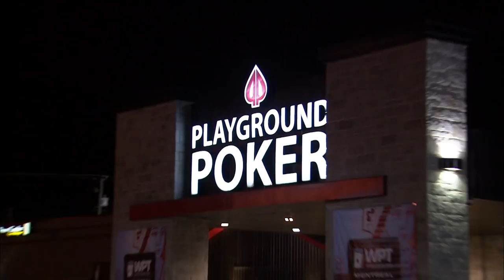Premier League Poker S7 EP12 | Full Episode | Tournament Poker | partypoker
Play starts - 02:23

PLAYERS:

Antonio Esfandiari,Phil Laak,Jonathan Duhamel,Dan Colman,Sorel Mizzi,

COMMENTARY:

Jesse May,Brian Rast,Jeff Gross,

PRESENTER:

Kara Scott,